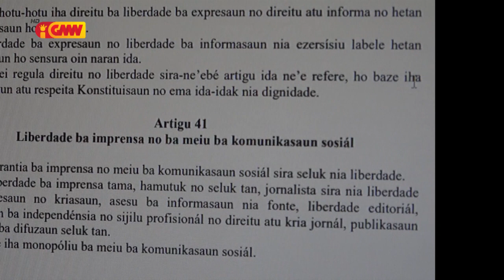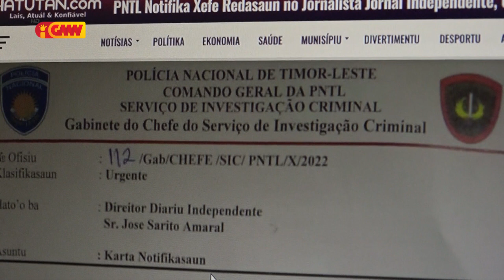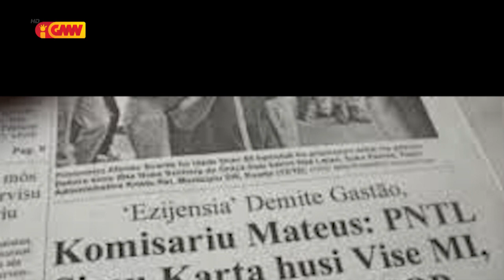PN: Instituisaun Estadu labele halo presaun hasoru jornalista no mídia